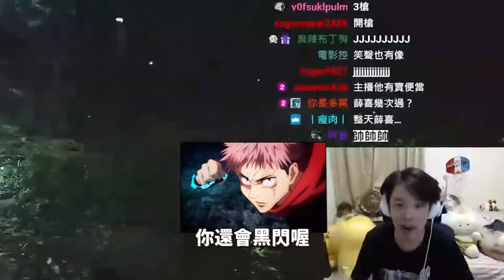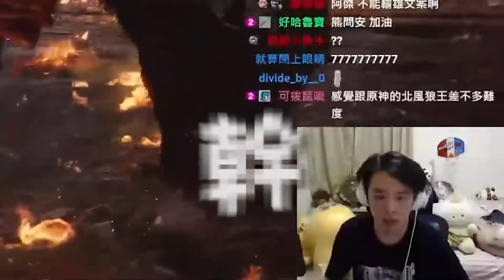【羅傑】第一章大結局 這館長是不是作弊阿? 一直瞬移，海扁黑熊精 2死內通關 最難打的是路邊的弓箭手野怪 EP.4｜《黑神話：悟空 BLACK MYTH :WUKONG》｜叉滴娛樂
追蹤小傑 當個好傑寶